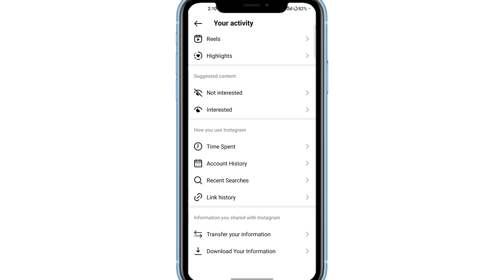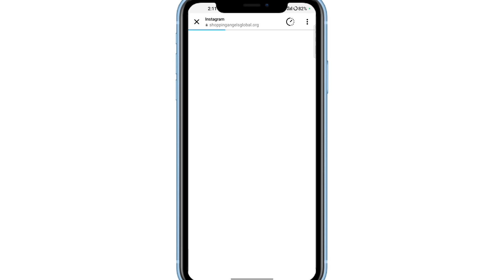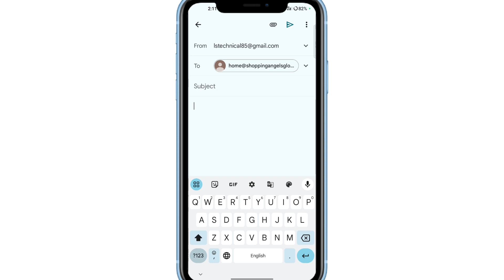Instagram Se Kiya Gaya Order CancelKaise Kare !! Instagram per kisi bhi prodac ko cancel..